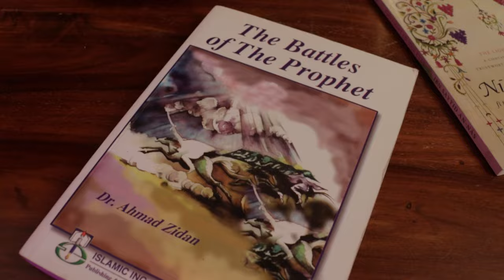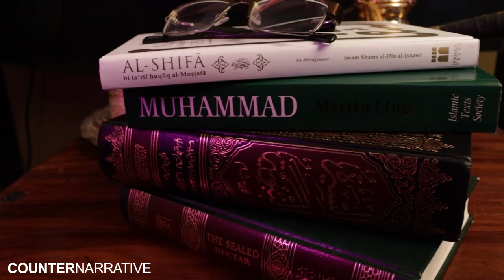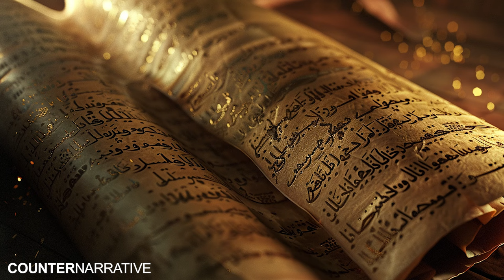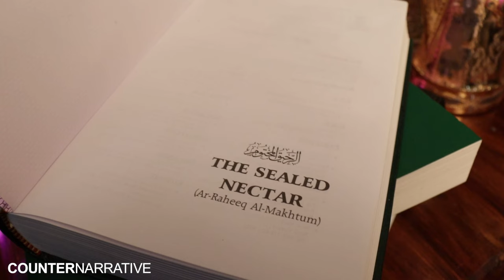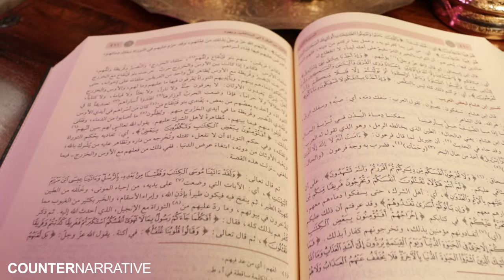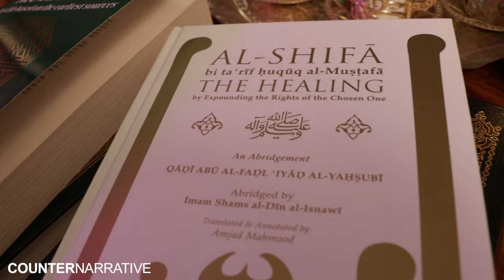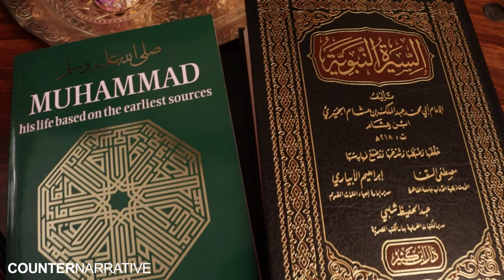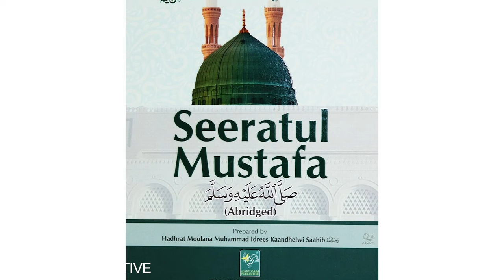SIRAH SKEPTICISM ⚠️ • Myth-Busting with Historian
Join our Annual Program package (Subscription $10) and discover two of the most dynamic centuries within Muslim History, through regular (bi-weekly ) installments in our exclusive series:

(1)  The Umayyad Kingdom | A Study of Islam's First Dynasty
(2)  Shadow History | A Review of the Muslim World in the 20th Century

𝐃𝐈𝐒𝐂𝐎𝐕𝐄𝐑 𝐌𝐎𝐑𝐄 𝐅𝐑𝐎𝐌 𝐇𝐈𝐒𝐓𝐎𝐑𝐘𝐔𝐍